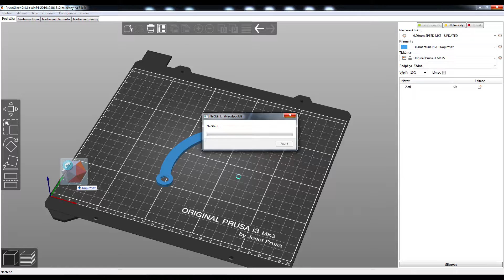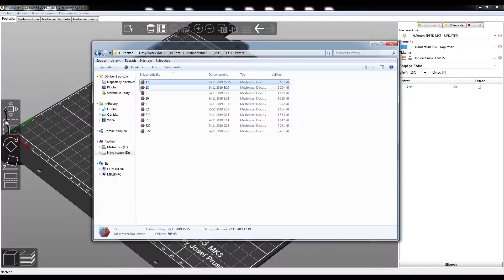3D Printed Multifunction Stand - Slicer Setup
The stand is robust and suitable for work bench recording.
No screws or nuts are required, everything is printed.
The entire assembly is completed in 15 minutes.
Can rotate and support mobile, cameras or other recording equipment.

Suitable for:
► iPhone 7
► iPhone 6S PLUS
► iPhone SE
► SJ4000

If you like videos like this, consider buying me a coffee, it really supports me